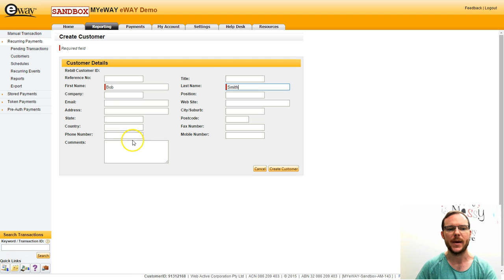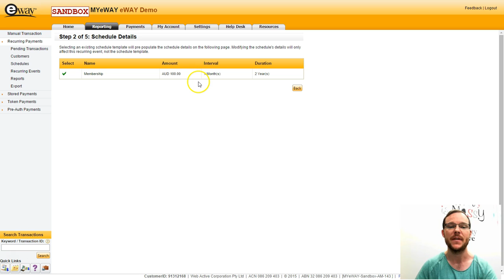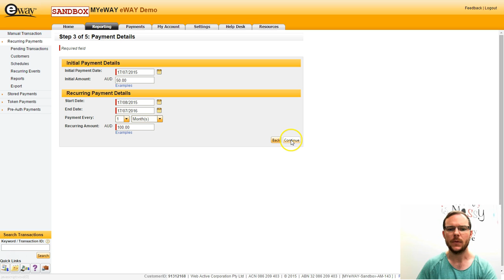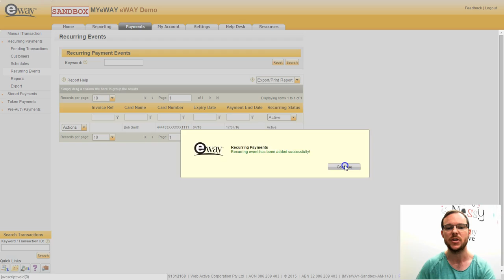Setting up recurring customers in MYeWAY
Maclean shows you how to setup a customer with a recurring schedule in MYeWAY